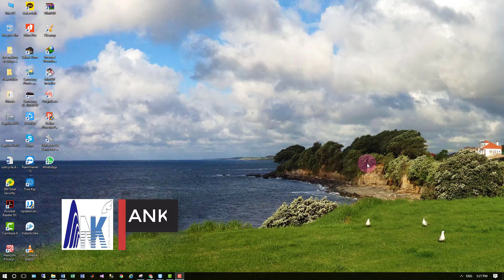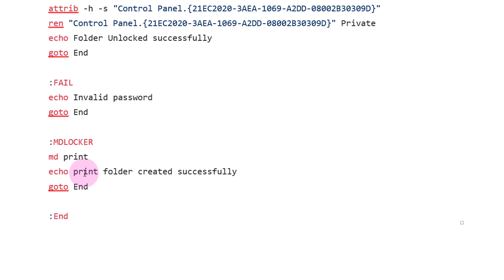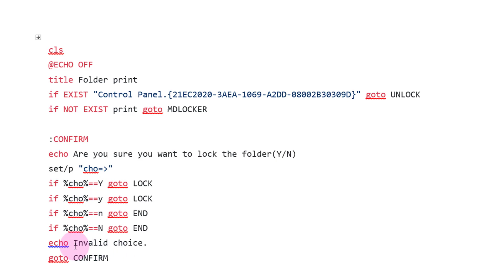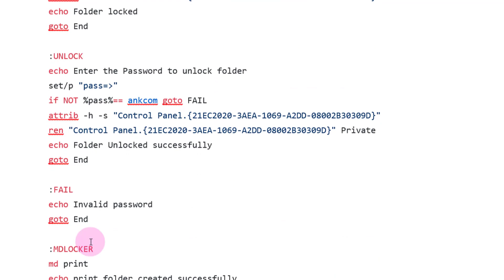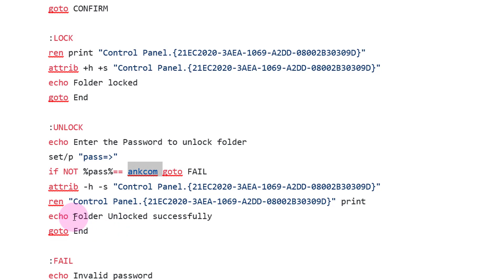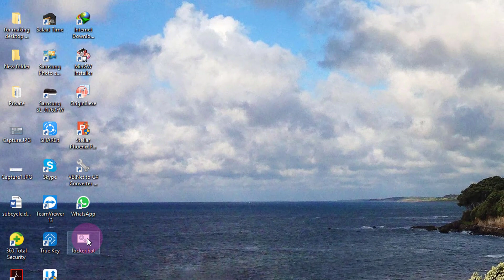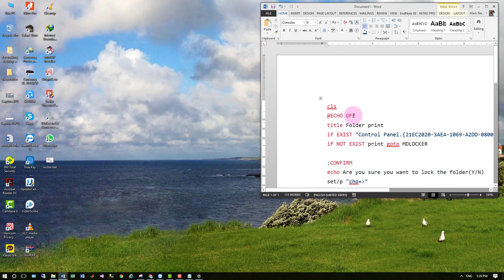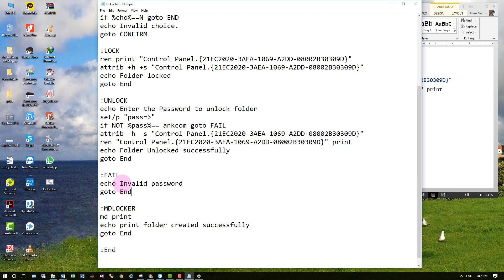How to create folder lock without using software?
In this video tutorial, I am explaining the all DOS keyword and folder lock code.